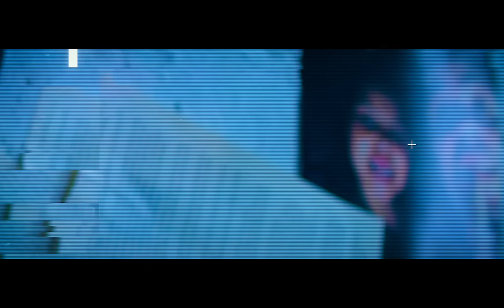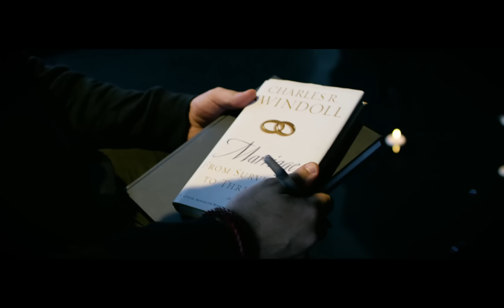T-VICE - MOVING ON [Official Video]